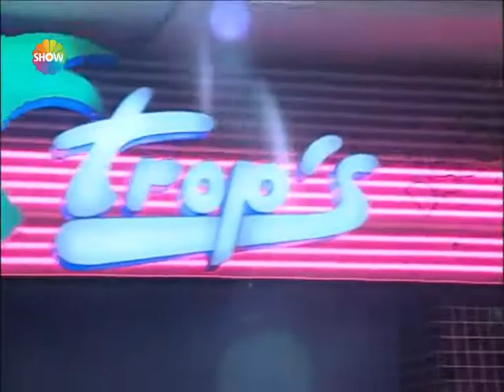Karnaval havasında Ibiza geceleri | Acun Firarda 8. Bölüm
Acun Firarda'nın 8. Bölümünde; Acun Ilıcalı, Ibiza'nın gece hayatını, eğlence anlayışını aktardı.